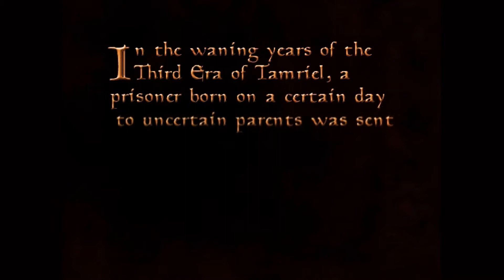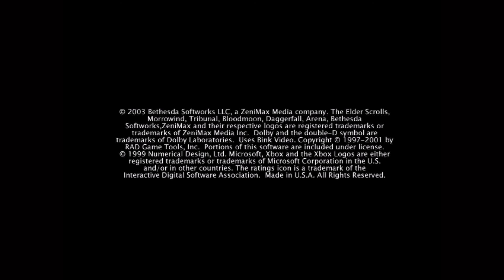Morrowind - Ace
We take a look at Morrowind for the first time and ... it doesn't go too well...

Thank for clicking on this video, I hope you enjoyed it! Below are a few links of where else you can find me if you enjoyed it!